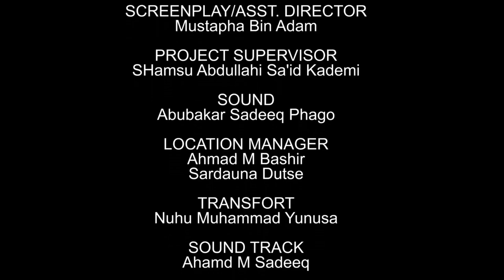AMANAR SO Season 3 Episode 11 Latest Hausa Series Movie at A.R.A Movie